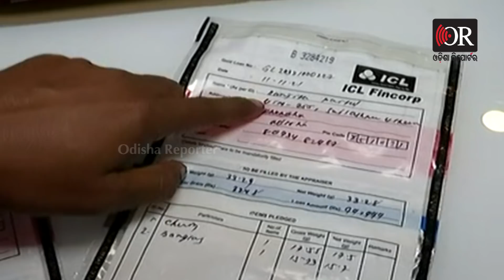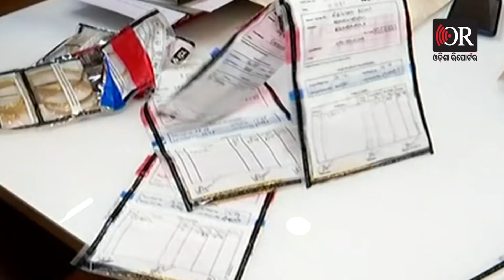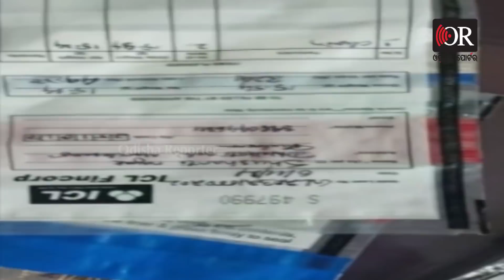‘ସୁନା ବନ୍ଧକ ରଖି ଲୋକଙ୍କୁ ଠକୁଛନ୍ତି’ | Odisha Reporter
ସୁନା ବନ୍ଧକ ରଖି ଲୋନ୍‌ ଆଣୁଥିଲେ ସାବଧାନ । ଆପଣଙ୍କ ସୁନା ବି ହଡପ ହୋଇପାରେ ।